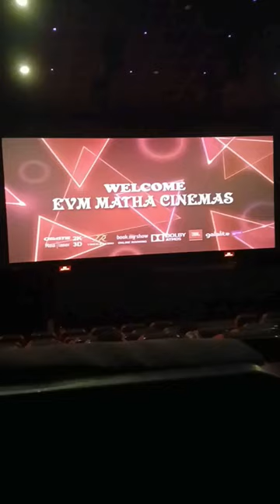movie date with cousin's ❤️